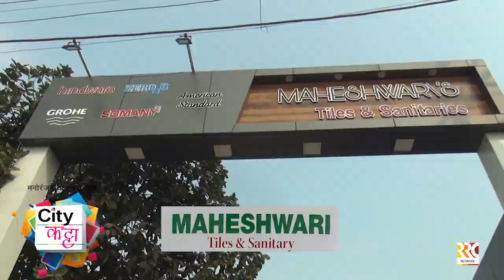रविवारी सिटी कट्टयावर भेटूया माहेश्वरी टाईल्स अॅन्ड सॅनीटरीचे संचालक,मा.श्री कमलेशजी माहेश्वरी यांना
स्वप्नातलं घर बांधण्याचा एकमेव पर्याय ’ माहेश्वरी टाईल्स अॅन्ड सॅनीटरी ’ भेटूया उद्योजक मा.श्री.कमलेशजी माहेश्वरी यांना या रविवारी सिटी कट्टयावर. बघायला विसरू नका. रविवारी सकाळी 9 वाजता आणि सांय. 7 वा. सिटी चॅनल नं. 190 वर